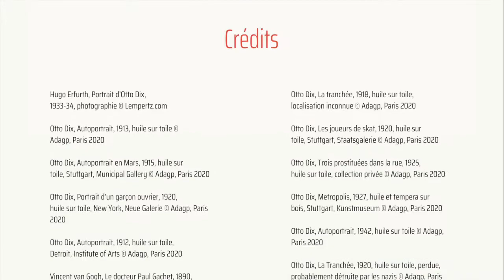Trois minutes d'art - Otto Dix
3 minutes pour parler d'une oeuvre qui nous émeut, qui nous interpelle, qui résonne, parfois, avec l'actualité.
Aujourd'hui, Ambre Gonay @ambregonay vous parle d'Otto Dix !